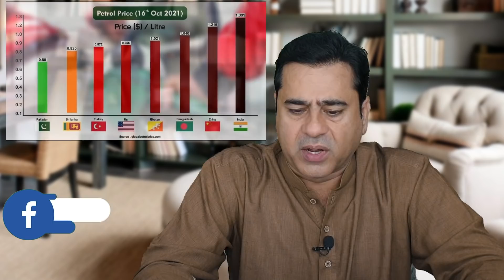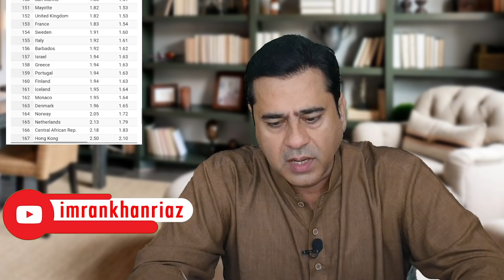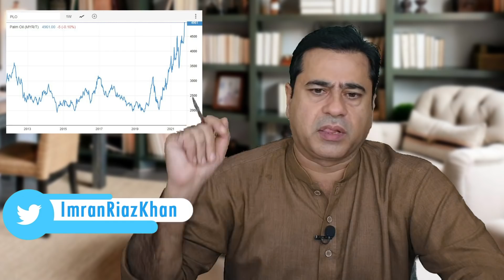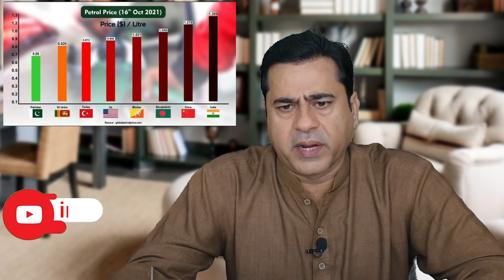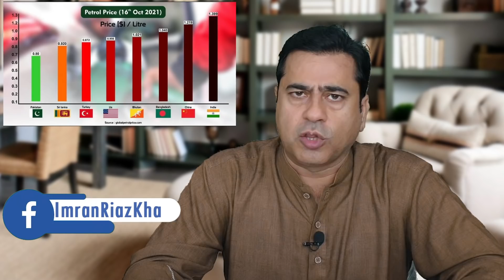Inflation in Pakistan | Reality and Myth | Imran Khan Exclusive Analysis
Inflation in Pakistan | Reality and Myth | Petrol Price Hike | Senior Journalist Imran Riaz Khan has given his Exclusive Analysis

پاکستان میں مہنگائی کیوں ہے؟ پٹرول کی قیمتیں پاکستان میں کیوں بڑھیں؟ سینئر صحافی عمران ریاض خان کا خصوصی تجزیہ